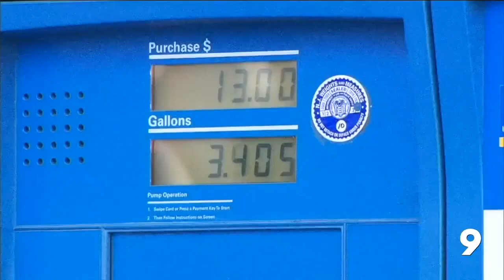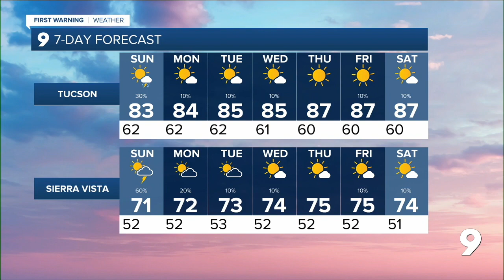KGUN 9 Tucson News Latest Headlines | October 8, 3pm